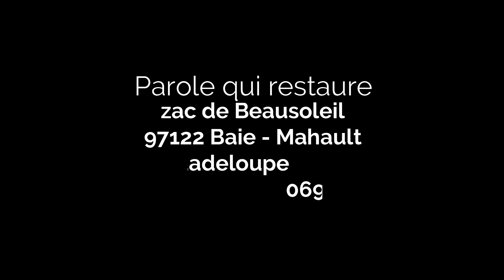Reprend ta bénédiction 14 02 2021